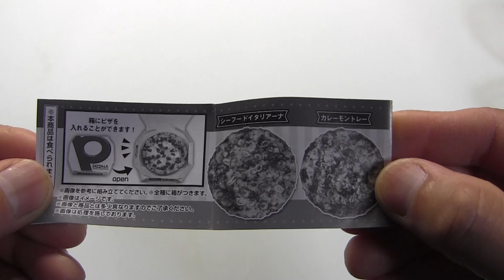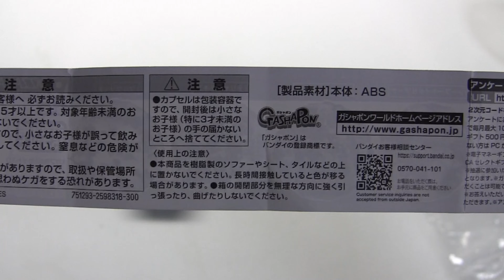PIZZA-LA ミニチュアコレクション ガチャガチャ カプセルトイ PIZZA-LA Miniature collection Gacha Gacha Capsule Toy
3認知度絶大な大人気デリバリーピザ　"ピザーラ"のミニチュアが登場！
ピザが入っている箱もついていてリアルさ満点！

A miniature of the popular delivery pizza "Pizza-La", which is extremely popular, is now available!
There is also a box containing pizza, which is very realistic!

発売日　2021年12月「第4週」

価格(税込)300円

PIZZA-LA
PIZZA-LA ミニチュアコレクション
PIZZA-LA Miniature collection
Gacha Gacha
Capsule Toy